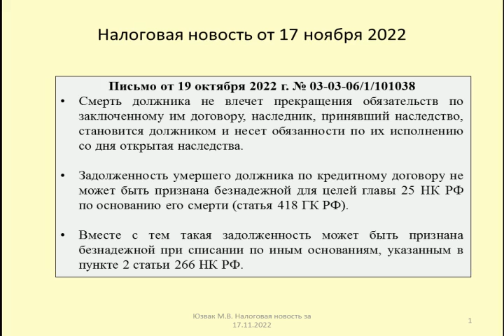18112022 Налоговая новость о признании безнадежной задолженности умершего лица / debt cancellation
Рассматривается возможность признания безнадежной задолженности умершего лица в целях налога на прибыль (Письмо Минфина от 19 октября 2022 г. № 03-03-06/1/101038)
The possibility of recognizing the uncollectible debt of a deceased person for income tax purposes is being considered (Letter of the Ministry of Finance dated October 19, 2022 No. 03-03-06/1/101038 )

Оптимизация: дебиторская задолженность, бухгалтер, дебиторка, налоги, задолженность, долг, главбух, консультант плюс, закон, консалт, гарант, тв, что делать, право, налог, бизнес, что такое дебиторская задолженность, безнадежная задолженность, банкротство, дебиторская, ликвидация, ндфл, как вернуть дебиторку, бухгалтерия, списание, срок исковой давности, налогообложение, просроченная задолженность, видео-консультация, как вернуть долги, налог на прибыль, аудит, долги, кредит, дебиторская задолженность это, аудиторская проверка, ндс, бухгалтерский учет, пристав, валюта, баланс, аутсорсинг одесса, финансы, управление дебиторкой, бухгалтерский консалтинг днепропетровск, бухгалтерский консалтинг киев, бухгалтерское обслуживание днепропетровск, семинар для бухгалтеров днепропетровск, консультации для бухгалтера днепропетровск, аудиторская фирма днепропетровск, антиколлектор, обучение, суд, исполнительный лист, банк, коллектор, ведение бухгалтерии киев, ведение бухгалтерии днепропетровск, tax, письмо минфина, tax in russia, прибыль, методы возврата долгов, минфин россии, налоговая новость, бухгалтерские услуги киев, бухгалтерские услуги днепропетровск, аудит-инвест, аукционы по банкротству, юзвак максим